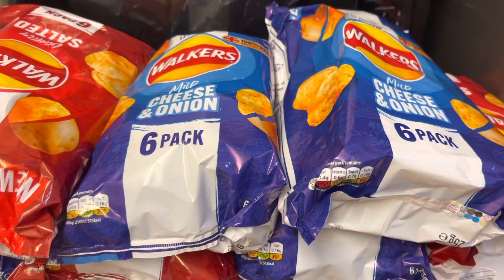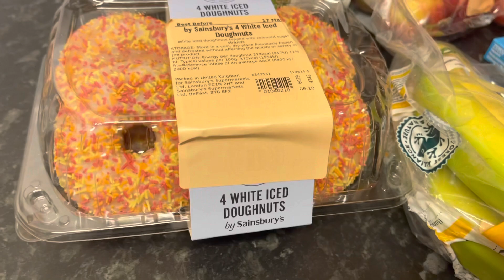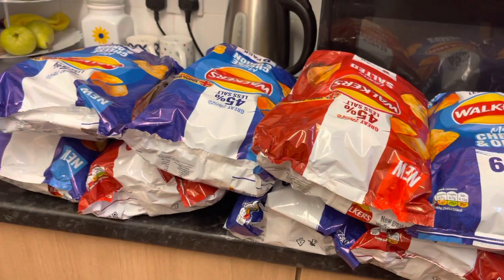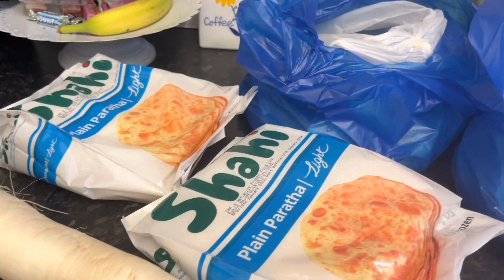Wednesday Home Vlog বুধবার ভ্লগ